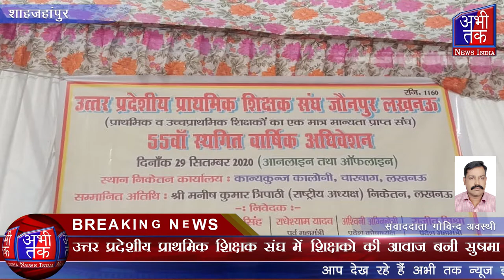उत्तर प्रदेशीय प्राथमिक शिक्षक संघ में शिक्षको की आवाज़ बनी सुषमा | Abhi Tak News